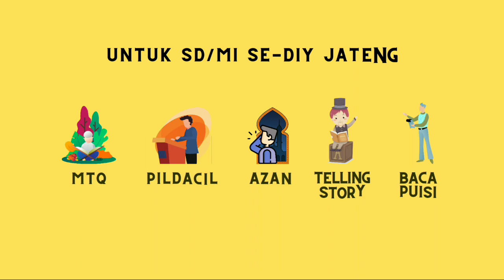AZAN VIRCOMB 13 | BISMA AJI PRAMUDHITA | MI AL MA'HAD AN NUR BANTUL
VIRCOMB 13 (Virtual Competition Masemba HAB ke-13 MTs Negeri 9 Bantul)

Nama: BISMA AJI PRAMUDHITA
Asal Sekolah: MI AL MA'HAD AN NUR BANTUL
Lomba: AZAN